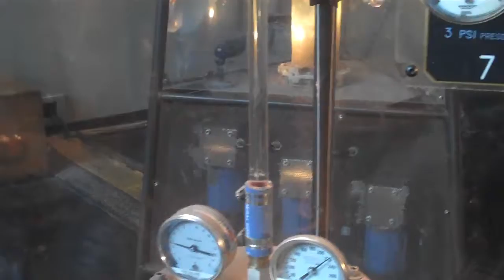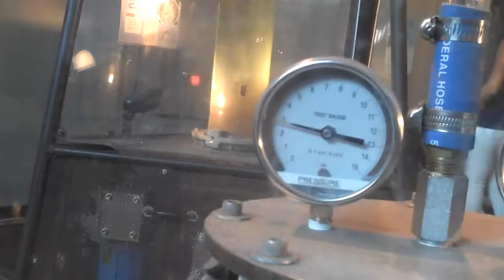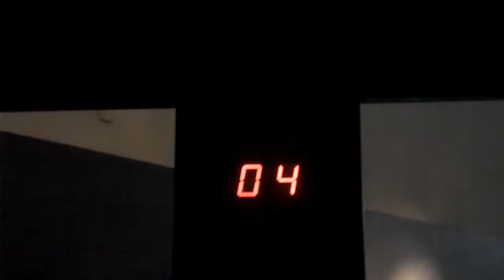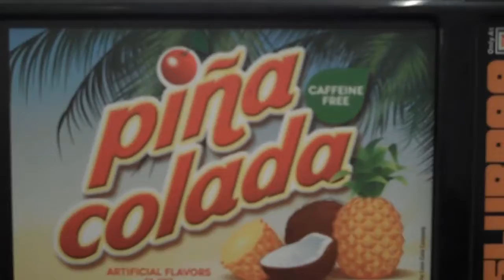[118] Exploritorium, Drinking From the Toilet? - 2010-09-11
Today we went to the exploritirium before the show, then went too far on the way home.